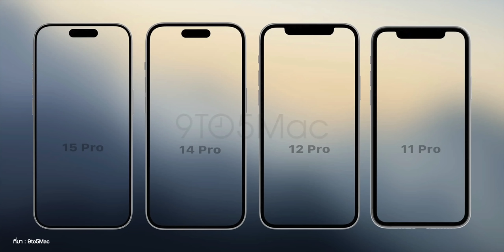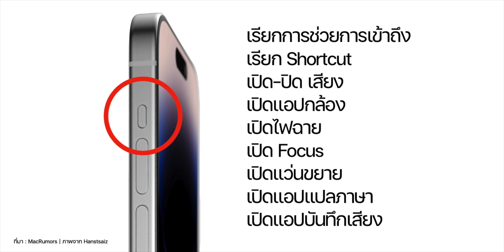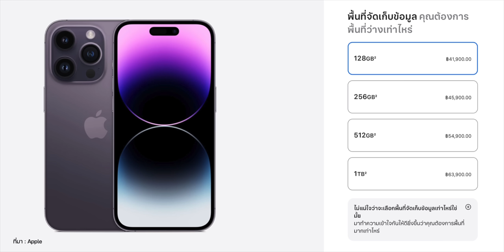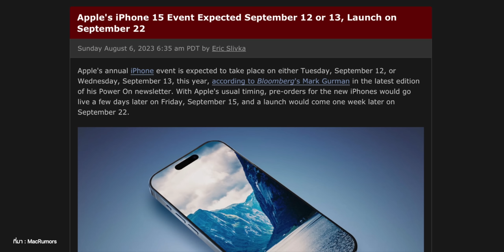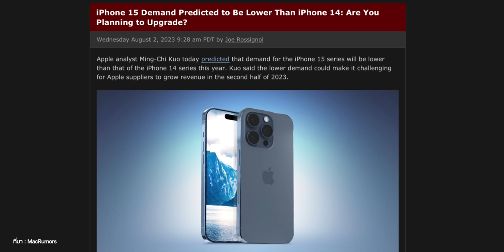ลือ! iPhone 15 Pro ความจุสูงสุด 2TB, เผยภาพเคสพร้อมปุ่ม Action, อัปเดตวันเปิดตัว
อัปเดตข่าว iPhone 15 วันที่ 8 ส.ค. 66 มีภาพเรนเดอร์ขอบจอ iPhone 15, ภาพตัวเคส และข่าวลือความจุสุงสุดของ iPhone 15 Pro ชมสรุปเนื้อหากันได้เลย

0:00 - อัปเดตข่าว iPhone15
0:27 - เรนเดอร์ iPhone 15 Pro ขอบจอบาง
1:13 - ภาพถ่ายเคส iPhone 15 Pro พร้อมปุ่ม Action
2:53 - iPhone 15 Pro ลือ ความจุสูงสุด 2TB
4:40 - คาดการณ์วันเปิดตัว iPhone 15
6:00 - นักวิเคราะห์คาด iPhone 15 ขายได้น้อยในช่วงแรก
7:14 - สรุป